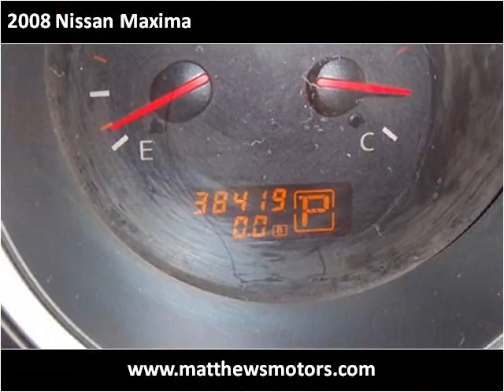2008 Nissan Maxima available from Matthew's Motors Inc.